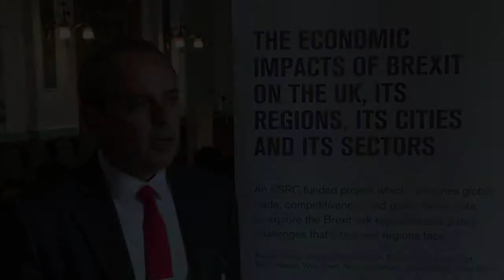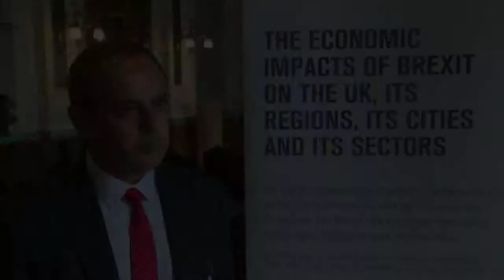Lloyd Broad, Birmingham City Council - Birmingham Brexit Workshop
Over two weeks in May 2018 we visited 4 major UK cities to present research findings from our project "“The Economic Impacts of Brexit on the UK, its Regions, its Cities and its Sectors”. We brought political and business leaders together with academics and civil society organisations to discuss the likely impacts of Brexit and actions that needed to be taken.